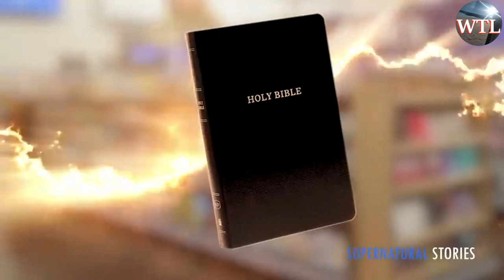Jesus Heals: Jesus Walks into Hospital Room of an atheist